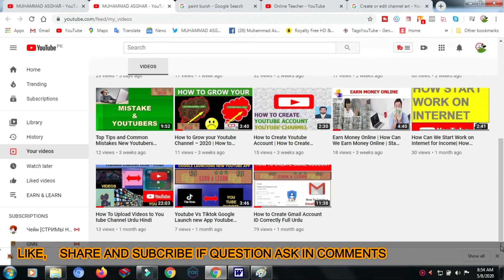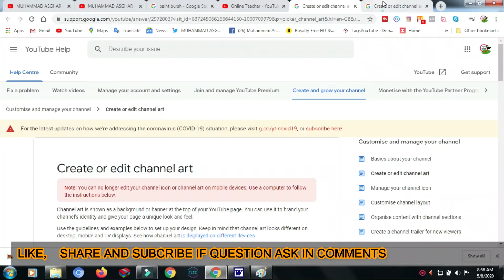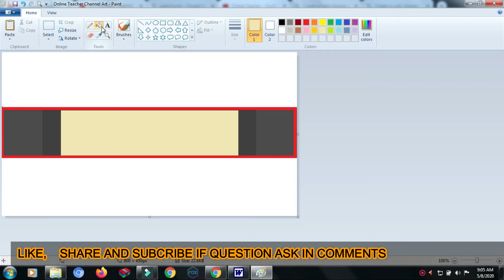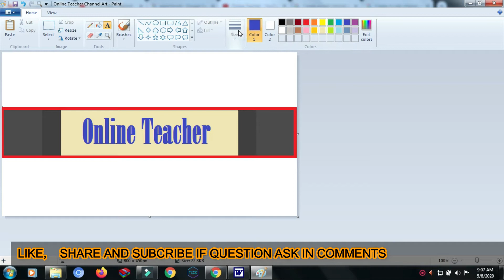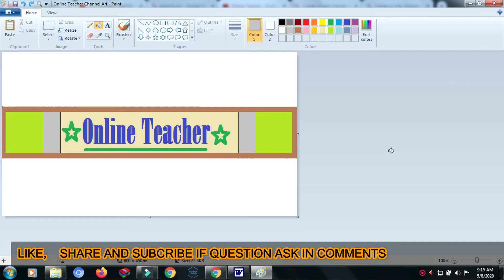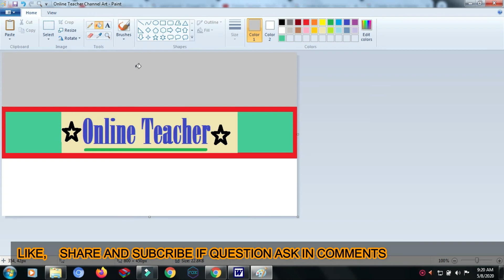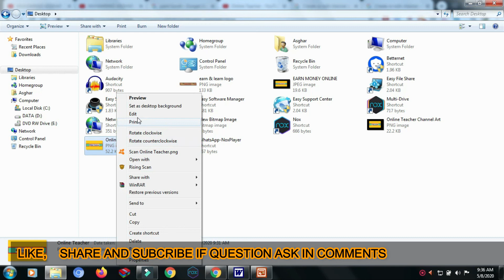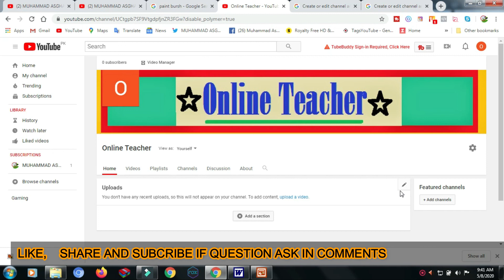How to earn money online with Paint Brush $3 to $5 per hour [earn and learn]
Earn and Learn is showing you that How To Earn Money online with Paint Brush $3 to $5 per hour. It is easy way not difficult. Everyone who can use simple paint brush can do this method and earn Money online with Paint Brush $3 to $5 per hour from home.

MUHAMAMAD ASGHAR EaRn anD LearN

About:-
Hi I am Muhammad Asghar. Here i am showing you to gain a sufficient and easier knowledge about Software’s, Computers, Internet, and Designing in tips and tricks in Urdu.

Everyone can learn every thing in urdu and can request of any helps.

Channel:  Muhammad Asghar earn and learn
Keep Watching Muhammad Asghar earn and learn